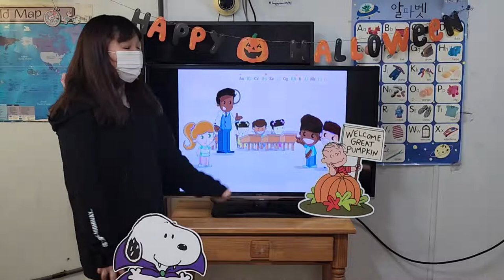차일드유 월드컵 233 EC 4 Passion Litter 이지민